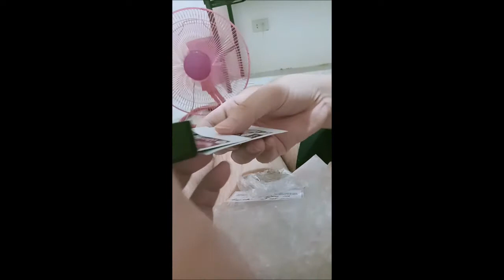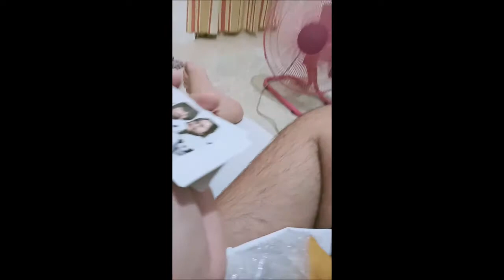Vlog #3 - 1st Monthsary x Swimming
our first month dating and we got to celebrate at their pool resort and eat pares